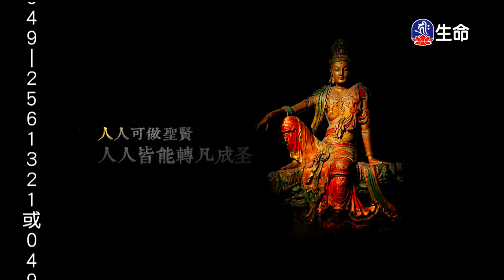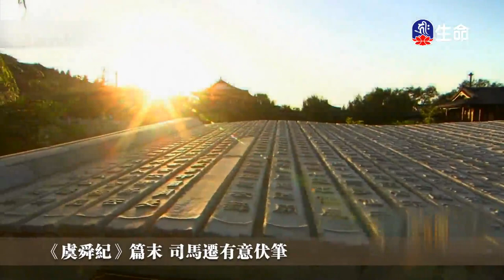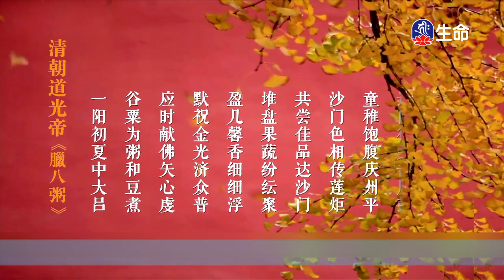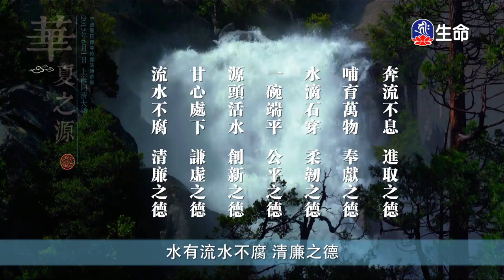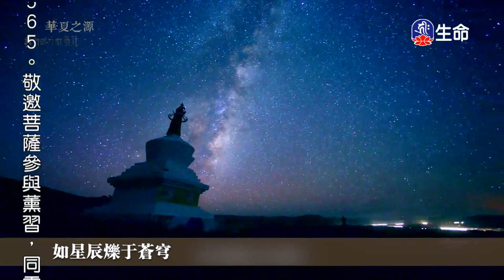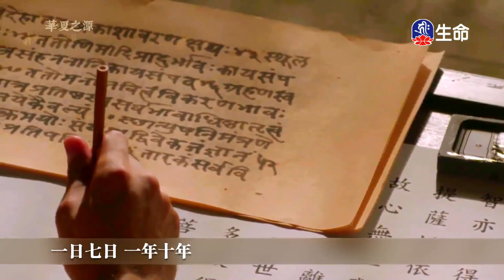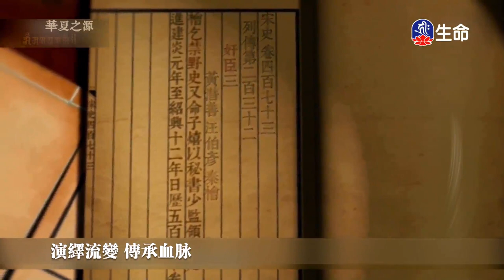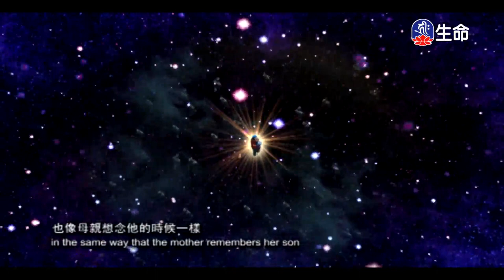華夏之源(4)傳喜法師_傳喜法師弘法行_(lifetv_20231014_01：00)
傳喜法師弘法行_華夏之源(4)傳喜法師。